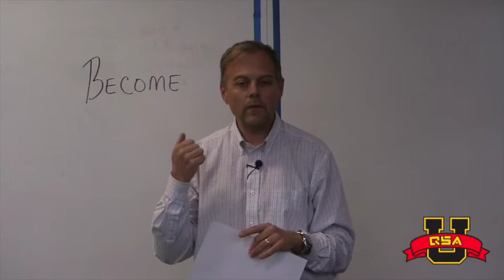Become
Mindset Coach, Dennis McIntee share's a simple principle on how you can become a great person that accomplishes great things.